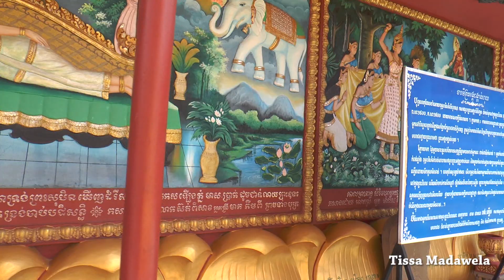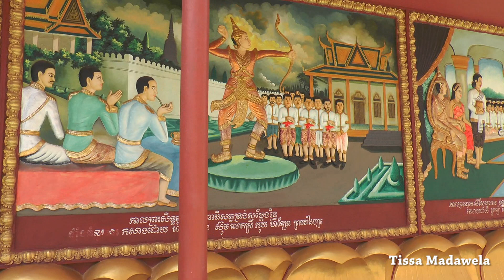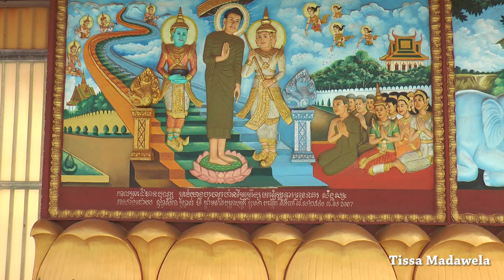Wat Preah Prom Rath Pagoda Siem Reap Cambodia 3.3.2020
Wat Preah Prom Rath is one of most beautiful pagodas in Siem Reap and Cambodia. It is located on the riverside near the Old Market and at a comfortable walking distance from the majority of the hotels in town. Besides many statues in the temple grounds, you will also find colourful wall paintings and beautifully decorated rooms. We stumbled upon quite a few monks here as well, since it is where they have classes (Buddhist and English).

There is no clear date on when the pagoda was built, but what made it famous was the large sleeping Buddha in the main temple, which was installed in 1500. They made quite a few extensions to the main building and you will now see an academic building, as well as a library here.